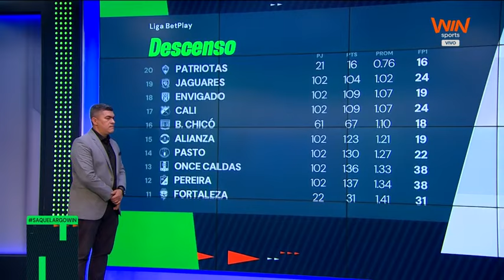En SaqueLargoWIN analizamos el momento del Deportivo Cali tras la derrota ante Fortaleza!